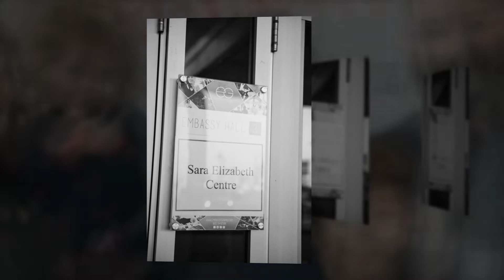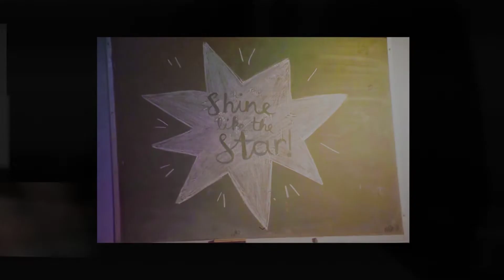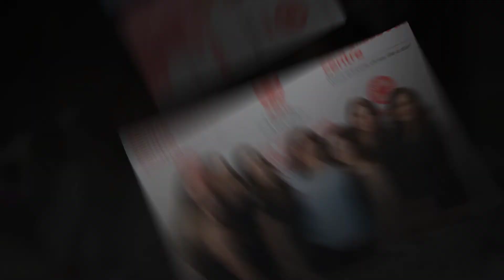KS Studios: SEC 2020 Charity Gala Event Photography Photo Highlight Reel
It was an absolute pleasure to be a part of this event again this year! This organization is filled with so many great people - you feel like family the second you walk through the door. Words can not describe the amount of love, talent, and passion that makes SEC what it is. Thank you for letting us capture your vision for this amazing event!